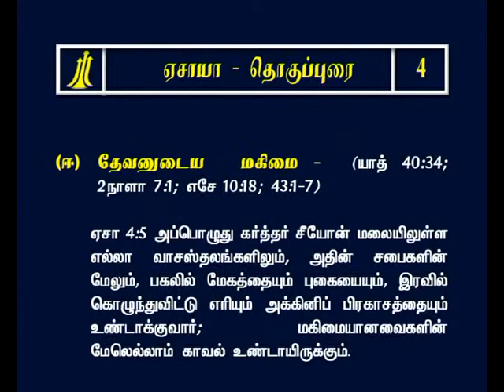Tamil Study Bible Isaiah Chapter-4